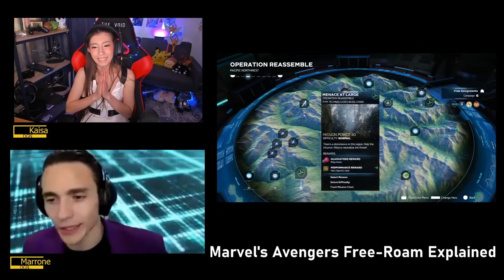DAILY GAMING NEWS - TENCENT'S CYBERPUNK GAME, DISCO ELYSIUM TV SHOW, MARVEL'S AVENGERS & MORE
VIDEO GAMING NEWS TOPICS COVERED JUNE 29, 2020:
- Open-World Cyberpunk FPS "SYN" Announced by Tencent
- 'Disco Elysium' TV Series Adaptation in the Works from 'Sonic the Hedgehog' Producer
- Major Differences Between Next-Gen Consoles
- Marvel's Avengers Free-Roam Explained
- A First Look at Gameplay from Man of Medan Follow-Up 'Little Hope'